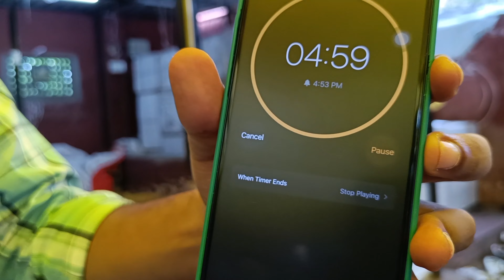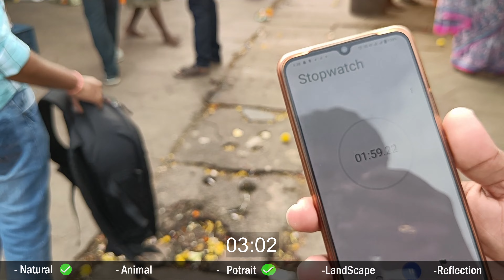ft. @view_finder_snap Vs Me | Canon Camera vs Nikon Camera | First time in Telugu Youtube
Hello Viewer's
Me and @view_finder_snap Rahul bro created a challenge for 5 minutes in between canon (@canonindiapvtltd) and Nikon (@nikonind ). We Have created 5 tasks, 5 different photos, 5 minutes of time. please watch this video until end and do support to me guys.

This full video is all about challenge on portrait photography, reflection, animal, landscape, nature.
we have to capture all the five different photos in 5 min of time. So we did it, please check the full video and support me. Thanks in advance :)

Support Me :)

Name : Challenge Background Music
𝐂𝐡𝐚𝐧𝐧𝐞𝐥 𝐃𝐞𝐬𝐜𝐫𝐢𝐩𝐭𝐢𝐨𝐧 :
Hello 𝐌𝐮𝐬𝐢𝐜 𝐋𝐨𝐯𝐞𝐫𝐬 !
We are a team striving hard to provide the best 𝐁𝐚𝐜𝐤 𝐆𝐫𝐨𝐮𝐧𝐝 𝐌𝐮𝐬𝐢𝐜 to content creators. These 𝐌𝐔𝐒𝐈𝐂 are completely 𝐅𝐑𝐄𝐄 and are 𝐍𝐎 𝐂𝐎𝐏𝐘 𝐑𝐈𝐆𝐇𝐓 𝐌𝐔𝐒𝐈𝐂.
Anyone can the Music provided on the channel.
MUSDO - Background Music gives you exclusive high quality back ground music for Podcasts, Games, YouTube Videos, TV Shows, Vlogs and much more.